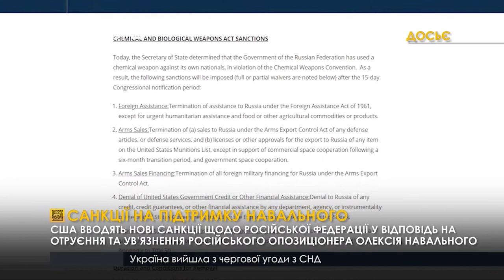Услід за ЄС США вводять санкції проти РФ на підтримку Олексія Навального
Услід за Європейським Союзом, США вводять нові санкції щодо Російської Федерації у відповідь на отруєння та ув’язнення російського опозиціонера Олексія Навального. Уряд США призначив санкції для 7 російських чиновників та російського дослідницького центру, які потрапили під санкції ЄС  у жовтні минулого року. У свою чергу, російська сторона вже відповіла на дії ЄС та США, назвавши їх «втручанням у внутрішні справи Росії». В оприлюдненому зверненні представника МЗС РФ Марії Захарової йдеться, що Москва реагуватиме на нові антиросійські санкції на основі принципу взаємності. Також порадили американським колегам «НЕ грати з вогнем».